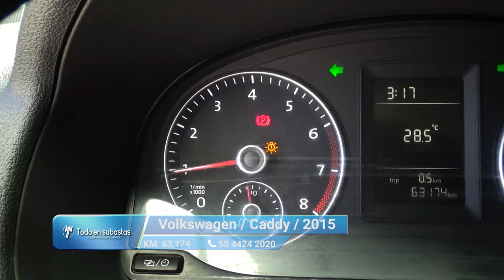Volkswagen / Caddy / 2015 - 11066